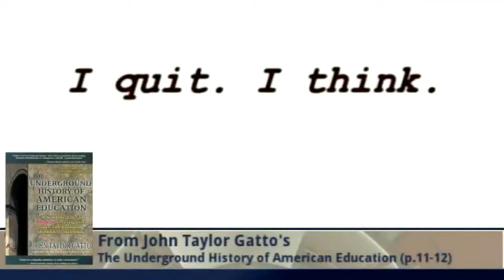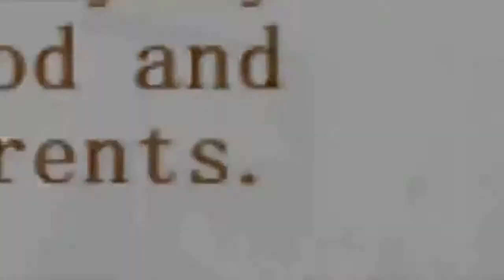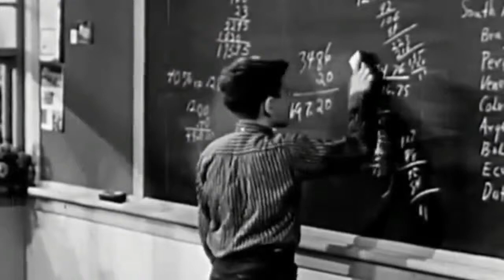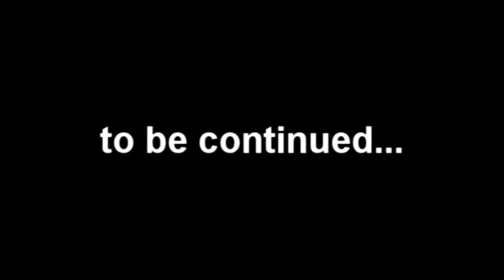Why I QUIT Teaching! 2/9 (John Taylor Gatto)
State Education is Coercive, with a deliberate agenda. John Taylor Gatto's book - The Underground History of American Education is deeply revealing.

This series of short movies is by School Sucks Project.  This excerpt is from The Prologue, Section Two: "I Quit, I Think" (p.11-12)

Welcome to AWE - Another Way Education.
Our aim is to raise awareness of the REAL NEEDS of school ages children all over. We wish to gather and spread the array of incredible resources on this topic. while we may not agree with everything we hear on the topic, let's listen to others, let's start conversations, and let’s move towards safeguarding children's rights to a happy childhood.
Already there are 'education' environments emerging all over the world in which children are free to pursue their interests, where they feel their contribution matters and where they can ultimately thrive. We wish to support these projects and bring their stories to you.  We would love to hear  your stories too.